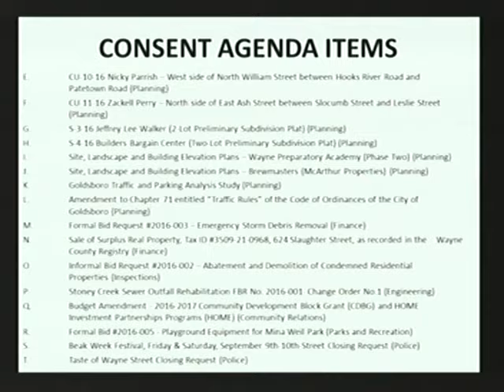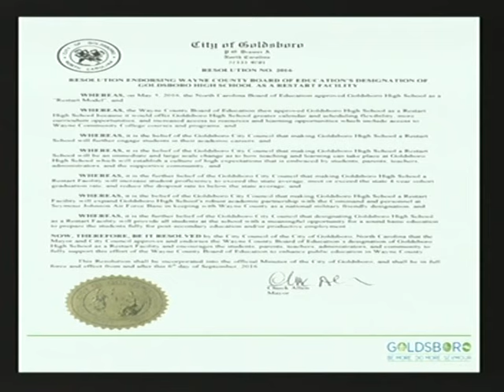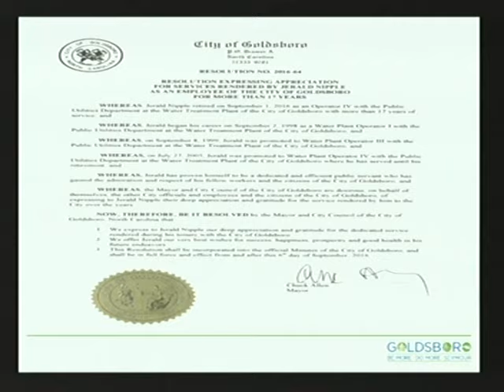Goldsboro City Council Meeting 09-06-2016